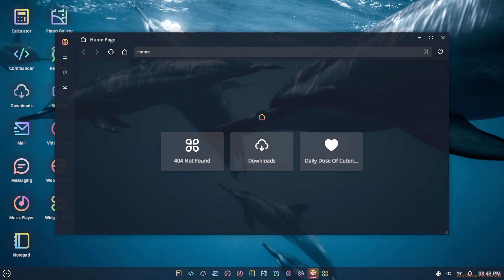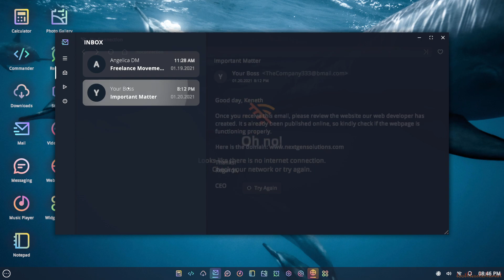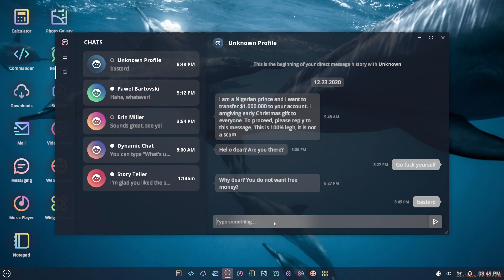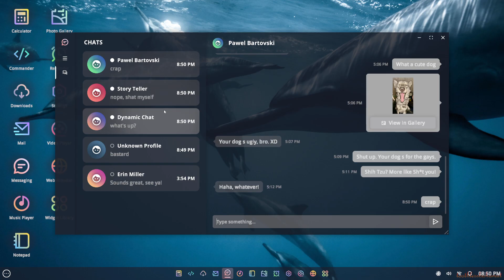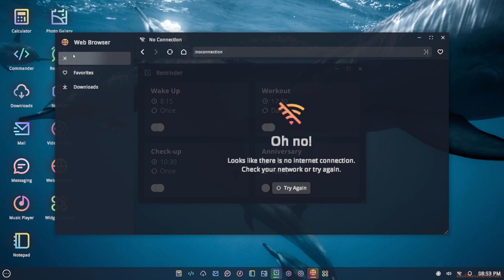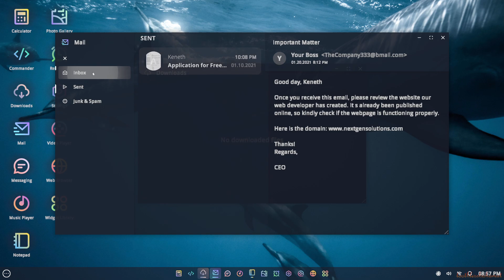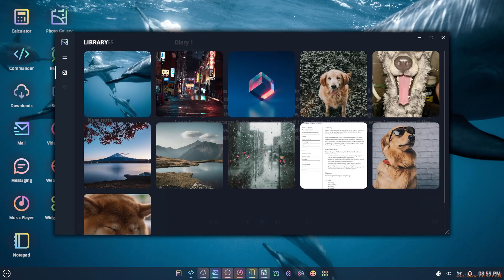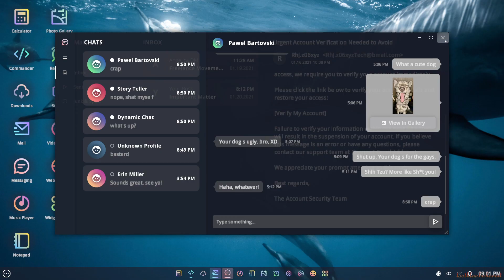The New Player in Silent Still - Complete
A Complete story and Played completely through.